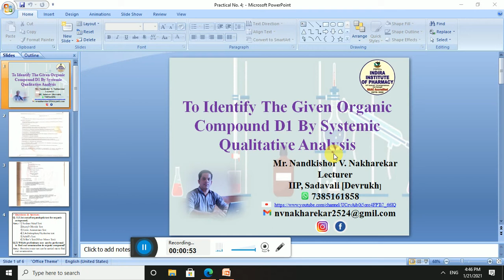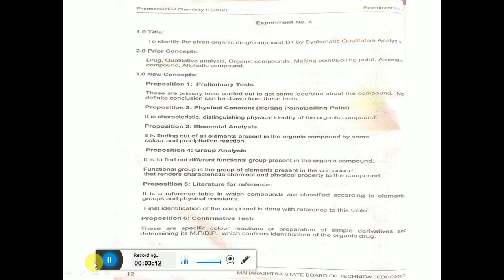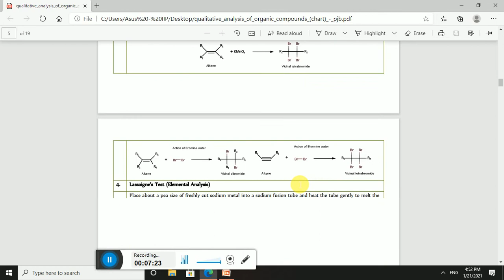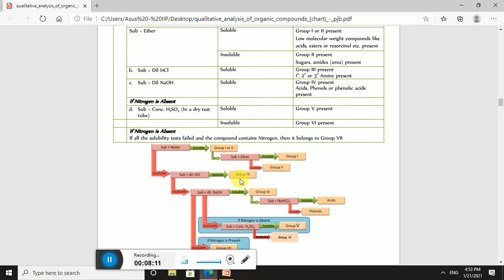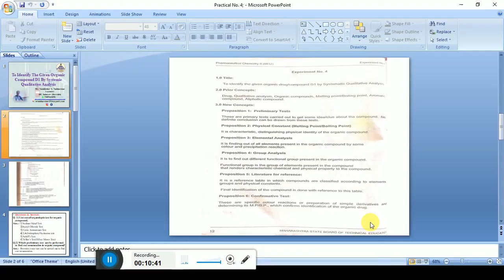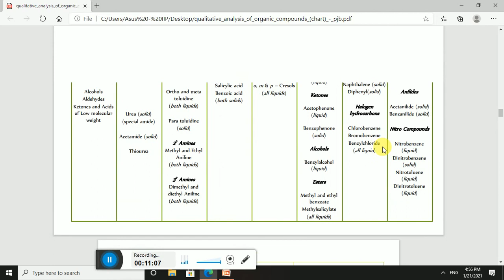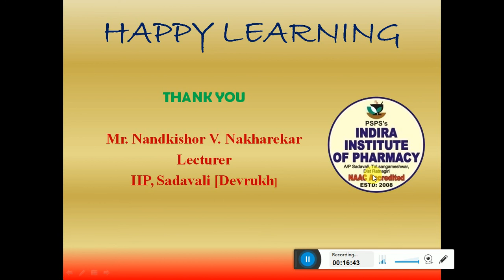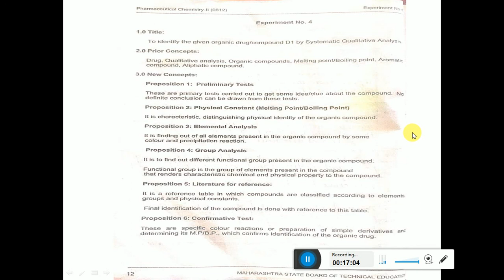Practical: To identify given organic compound D1 by systemic qualitative analysis